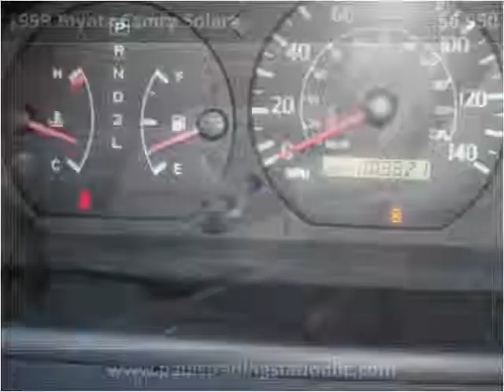1999 Toyota Camry Solara Used Cars Mount Juliet TN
This 1999 Toyota Camry Solara is available from Paul's Trading Station LLC.